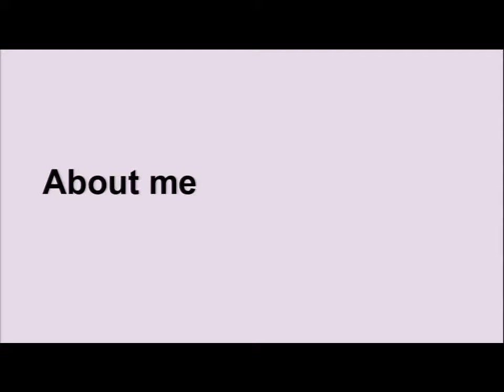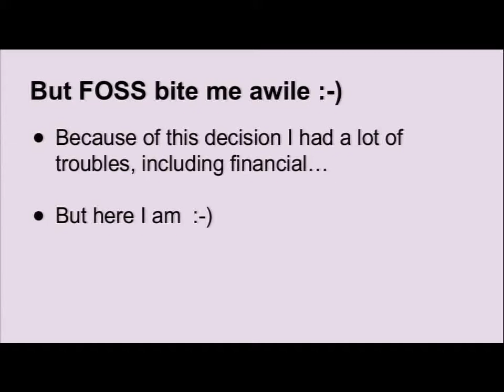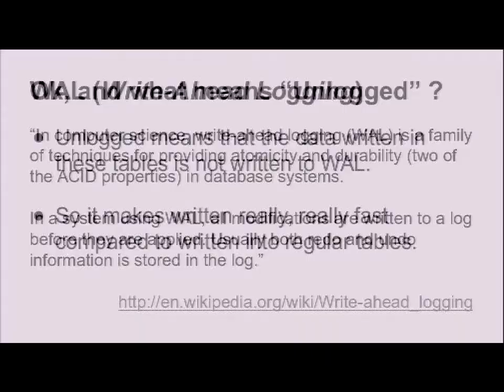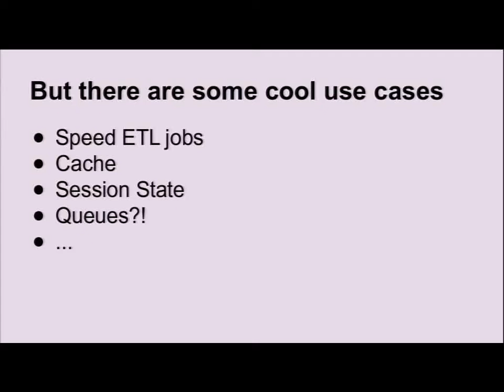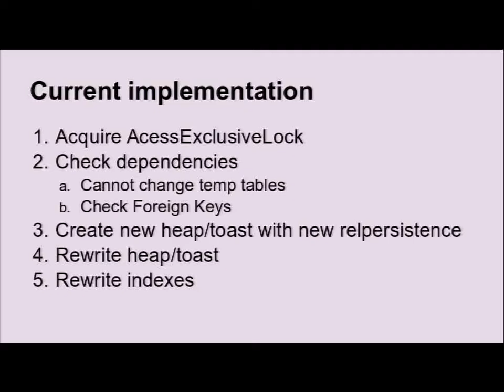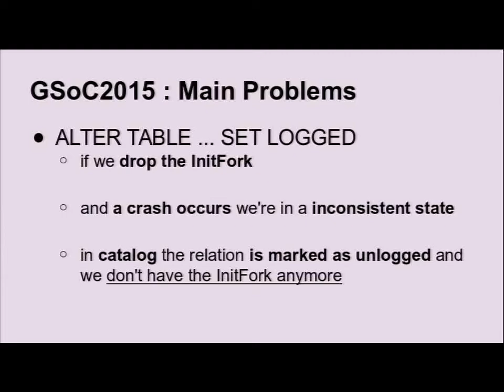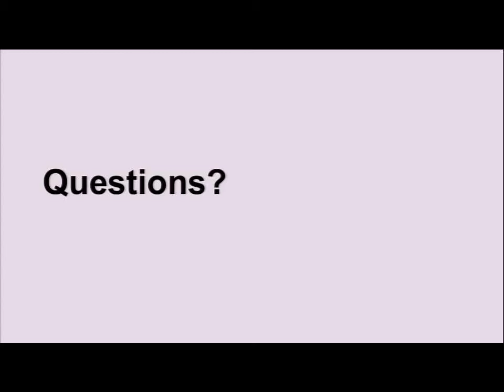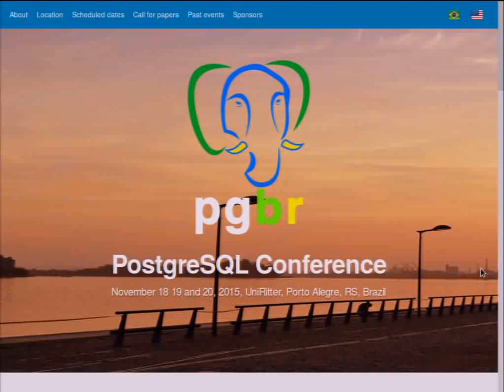GSoC2014 - Sharing Code and Experience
by Fabrízio de Royes Mello

This presentation is about my experience in the FOSS world and contributing to PostgreSQL as a Google Summer of Code 2014 student.

In this presentation I'll talk about all my involvement with the FOSS world and how it change my life and career in many ways.

I'll explain how Google Summer of Code works and the importance of this program to the open-source communities. Some points covered: - who can apply - how to apply - how you can help the PostgreSQL community - principal events